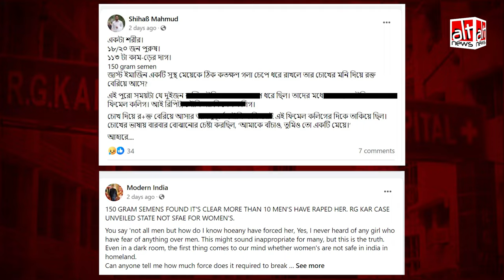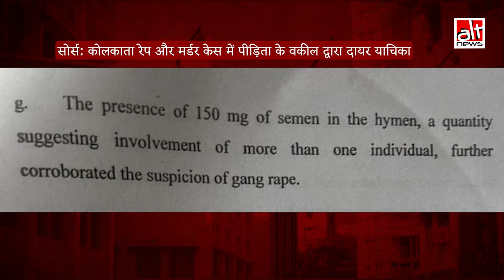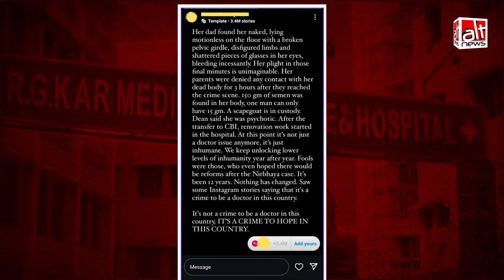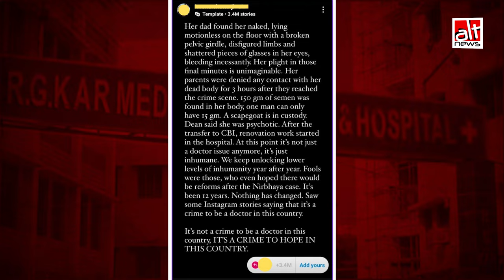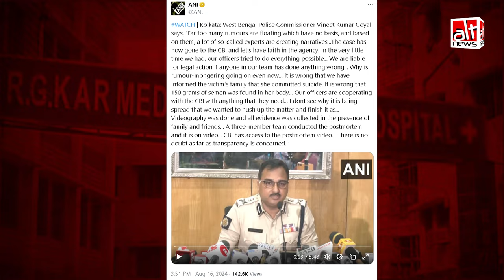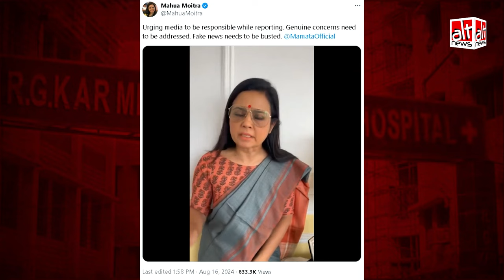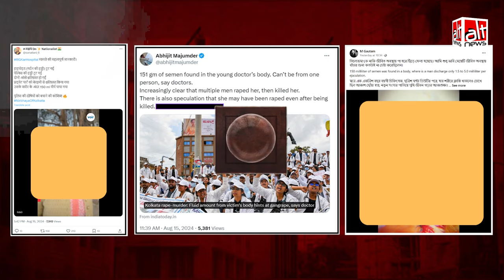Kolkata’s R G Kar victim के शरीर से 150 grams semen नहीं मिला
Kolkata rape & murder: One of the most viral claims in this case was that 150 gms of semen was found in the R G Kar victim's body. The post-mortem report refutes this. It mentions the weight of internal and external genitalia as 151 gms.